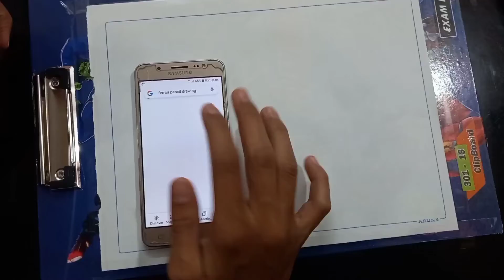HOW TO DRAW A FERRARI CAR 🚗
Thank u so much for watching my vlog Hope u like it ❤

In this video I had drew a Ferrari car Hope u like it